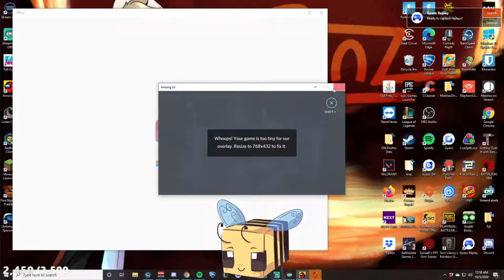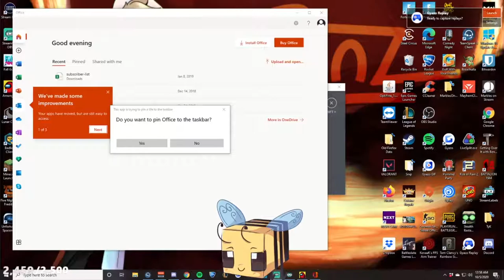Daily Among Us: ludwig's roommates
Here at paperclip we aim to promote content of the original content creators.
But if you are a content creator and do not want your clip listed in any future paperclip videos

Please support the original streamers below:
[0:05] Highlight #1: "ludwig's roommates" streamed by ludwig
[0:51] Highlight #2: "kick not keep" streamed by pokimane
[1:36] Highlight #3: "ive never heard that before" streamed by dantdm
[1:47] Highlight #4: "Colors are hard" streamed by 5uppp
[1:59] Highlight #5: "NINJA RAGE" streamed by ninja
[2:45] Highlight #6: "Sykkuno Flex to get booted" streamed by sykkuno
[3:45] Highlight #7: "Scheduling" streamed by lilypichu
[4:36] Highlight #8: "trigger ??!?!" streamed by rakin
[4:51] Highlight #9: "Smith has his 75 seconds" streamed by sips_
[5:51] Highlight #10: "PUNZ BREAKING THE GAME" streamed by punz
[6:17] Highlight #11: "Being Hunted Down" streamed by jellypeanut
[7:06] Highlight #12: "PRO IMPOSTER PLAYS..." streamed by taliamar
[7:36] Highlight #13: "among us" streamed by peyton_coffee
[8:06] Highlight #14: "TROTT DEEPTHROATS A SWAB" streamed by hatfilms
[9:06] Highlight #15: "actually clean " streamed by jericho
[9:11] Highlight #16: "Do you want to go to Specimen?" streamed by voxy
[9:37] Highlight #17: "MAKOOOOOOOOOOOOOOOOOOOOOOOOOOOOOOOOOOOOOOOOOOOOOOOOOOOOOOOOOOOOOOOOOOOO" streamed by froste
[10:00] Highlight #18: "Chilled gets roasted" streamed by chilledchaos
[10:28] Highlight #19: "It was Johanna?" streamed by sr_kaif
[11:28] Highlight #20: "5up blunder" streamed by symfuhny
[11:33] Highlight #21: "TAIJEM CAME IN CLUTCH" streamed by shofu
[12:19] Highlight #22: "Killed by 5up" streamed by itshafu
[12:34] Highlight #23: "gotchu" streamed by harambe
[12:43] Highlight #24: "Draskyl lower right" streamed by dumbdog
[12:48] Highlight #25: "現在大家都會養一條狗" streamed by vickypan
[13:19] Highlight #26: " streamed by deansocool
[14:19] Highlight #27: "A Jellypnut in his Natural Habitat" streamed by m0xyy
[14:59] Highlight #28: "Gary, you numpty!" streamed by sr_bigboaby
[15:41] Highlight #29: "How did the Lions do today? " streamed by classify
[16:41] Highlight #30: "Pepega" streamed by tyongeee